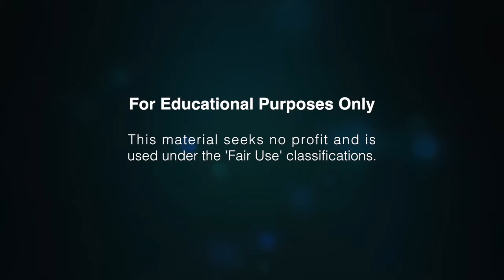AUD210 16T3 The Scarecrow Tang J 1280x720